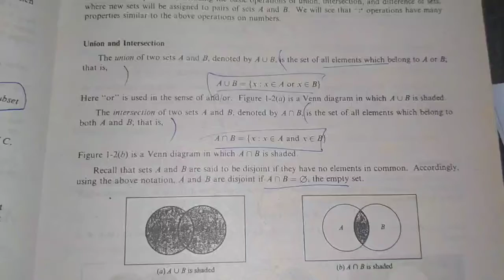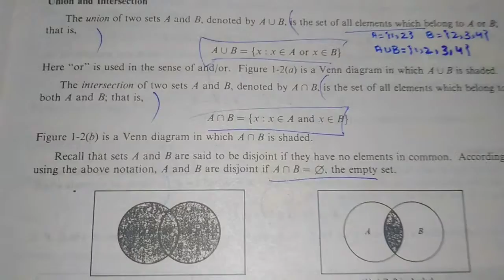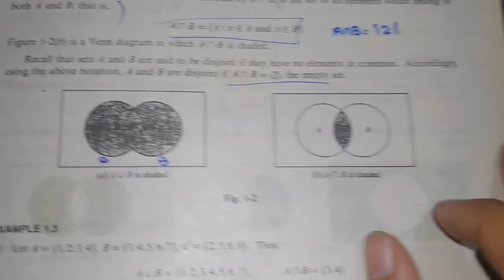Union and intersection | venndiagram | iS Mathematics Tricks